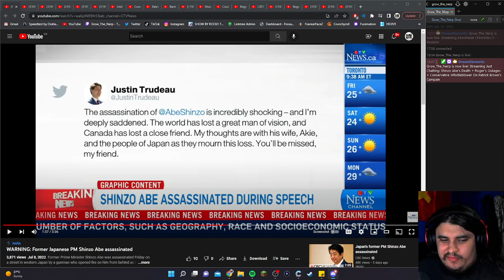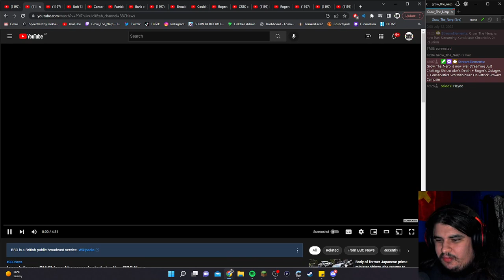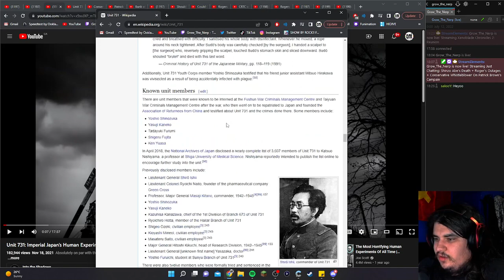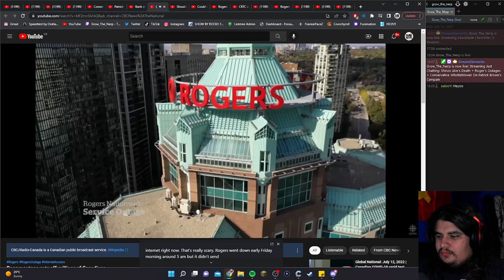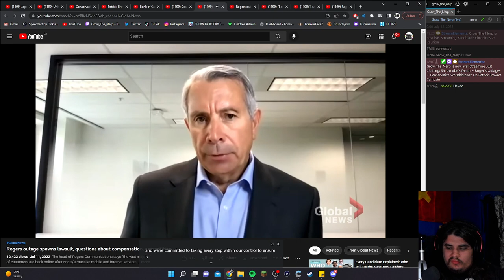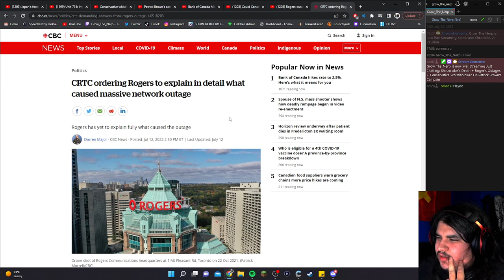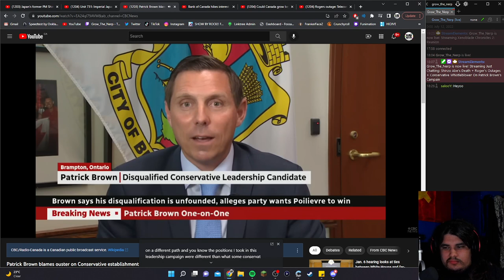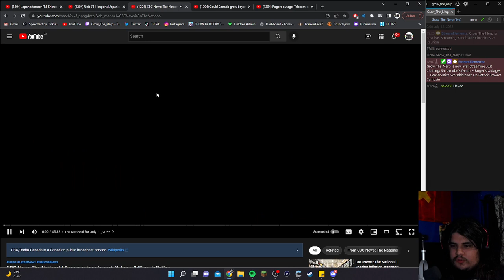Shinzo Abe's Death + Roger's Outages + Patrick Brown Kicked Out Of The Race